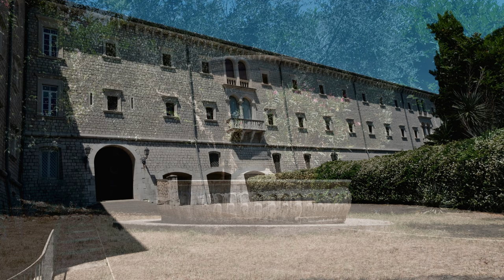Montecassino Abbey - The Birthplace of Monasticism in Europe!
The Abbey of Montecassino is one of the most well known Abbeys in the world.  The Abbey is perched high on the slope of the 1700 foot rocky hill known as Monte Cassino, about 80 miles southeast of Rome, Italy.

The immense fortress-like complex is ensconced in thick, lush forests which shroud its lower walls.  Because of the periodic destructions the abbey has endured, very little remains of the original building.  Most of the massive complex dates from its reconstruction in the years after World War II.

In 529 Saint Benedict chose this mountain to build a monastery that would host him and those monks following him on the way from Subiaco. Paganism was still present here, but he managed to turn the place into a well-structured Christian monastery where everybody could have the dignity they deserved through praying and working.

The Abbey has met destruction many times, and has always come out of its ruins stronger. In 577 the Lombards destroyed it, then Saracens in 887. In 1349 a violent earthquake occurred and in February 1944, an Allied bombing almost flatted it.  The Allies had gotten incorrect information that the Germans were occupying the abbey, which turned out to not be true.

The Abbey was rebuilt after the war, and today can be seen from afar, making it a distinct landmark of the region.